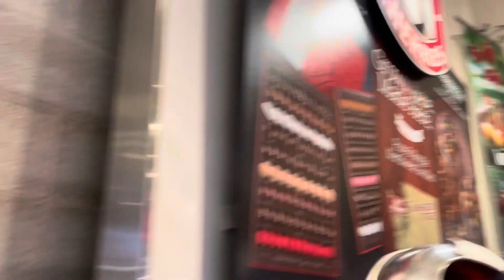DID THE SCARIEST THING ... | Seattle series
It was our first time in Seattle, Washington US. In this vlog, I will show the places you must visit or check out if you come to Seattle in future. Seattle is a beautiful town famous for Starbucks coffee so don't forget to check Starbucks reserve.

WELCOME FROM SEATTLE 🇺🇸| Places to visit in seattle

Don't miss out on the chance to watch the captivating Vancouver to Seattle series in its entirety. Immerse yourself in the breathtaking scenery and thrilling adventures that await you. Start watching now and experience the journey of a lifetime!

Also, check out my Insta account in which I upload daily food recipes as I love cooking :)

Places to see in Seattle
What is Seattle best known for?
Is Seattle cheap or expensive?
How many days do I need in Seattle?
Things to see in Seattle
Is 3 days enough to visit Seattle?
Is 2 days in Seattle enough?
Is Seattle Washington worth visiting?
Seattle attractions
Pike place market
Seattle star wheel
Starbucks Reserve
Seattle free things to do